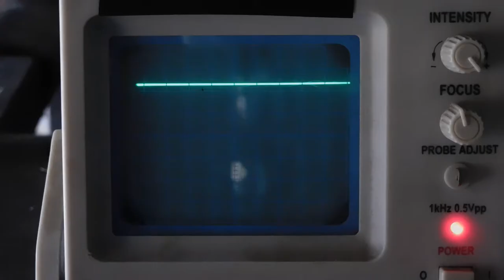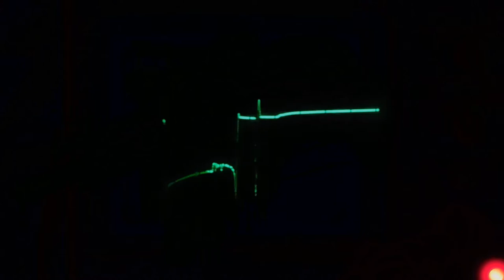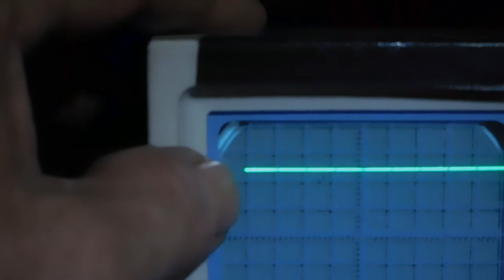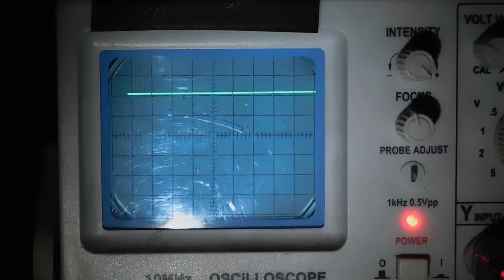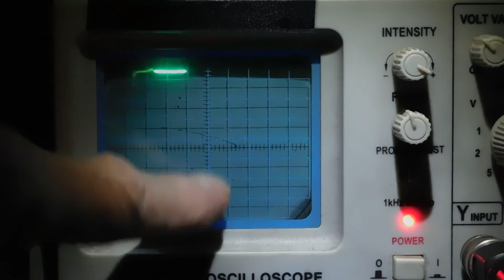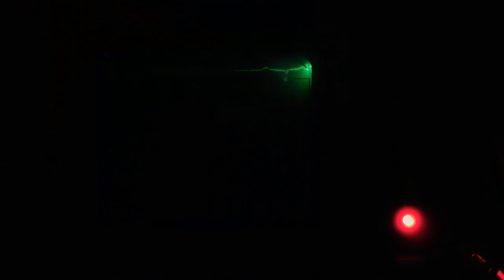Learn how to read spark line, it is a window to the combustion chamber E32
Ignition spark line is a window to the combustion chamber. Learn how to read the ignition spark signals to see real time what is going on at the point of combustion using firing voltages.